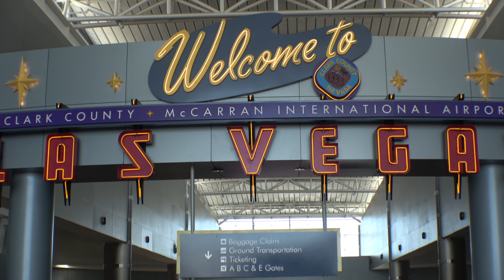拉斯维加斯的夜生活